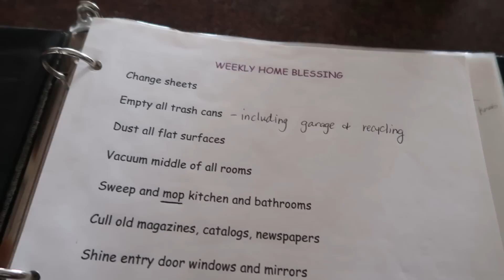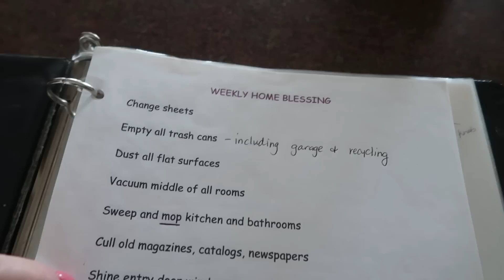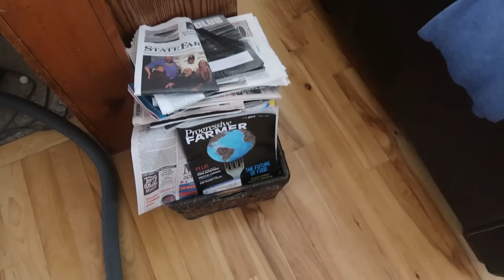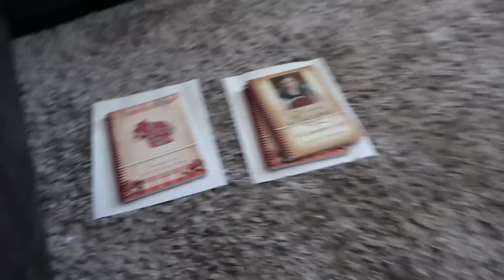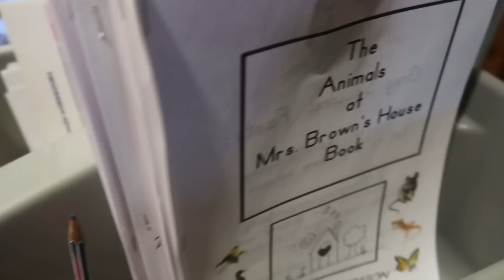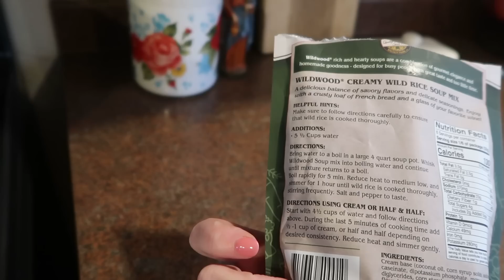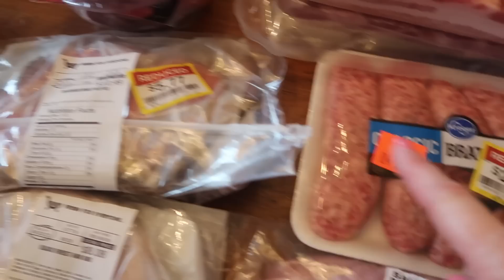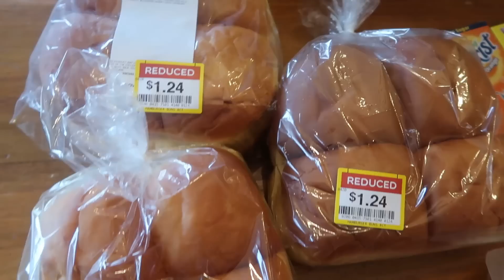IT'S BEEN ONE HECK OF A WEEK | Real Life Mom Vlog | A Country Life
Sometimes the best laid plans go awry.  That was this week for us.  It seemed that at every turn something else was going wrong; I didn't even capture everything on film.  If you're having a week like that, hang in there and know that better days are coming.  Often it's our own attitude that can turn the week around.

Are you looking for the link to buy a cookbook?

Fly Lady book
O Cedar spray mop
Feather Duster
Similar slippers
My gold ring earrings
So Happy to Learn @sohappytolearn homeschool program for kids with Down syndrome

Both hard copy and digital are available.  Thank you for supporting my small business.

If you see something in my kitchen you'd like to know more about please check out my kitchen favorites Amazon